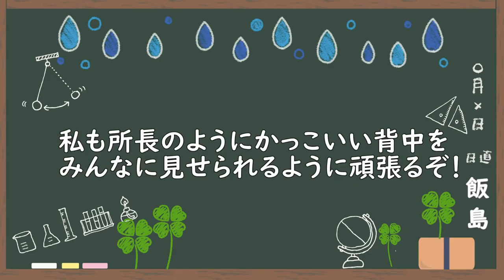10年後の小さな恩返し【はいちのだらだラジオ/235回】